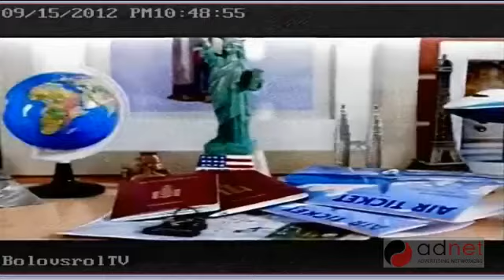Голомт Банк Ийм гоё байртай болгосон Голомт банкдаа баярлалаа